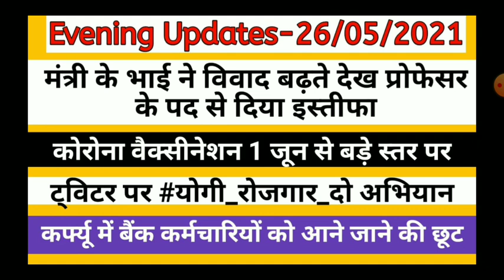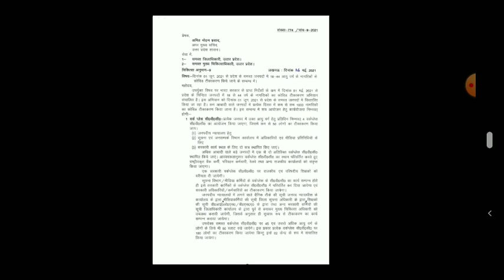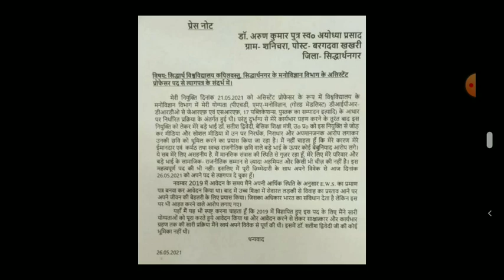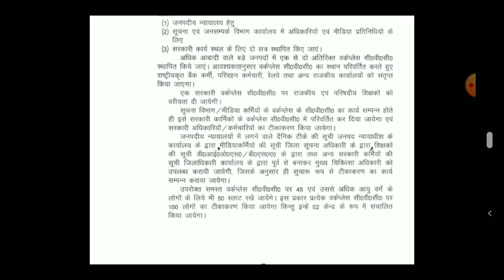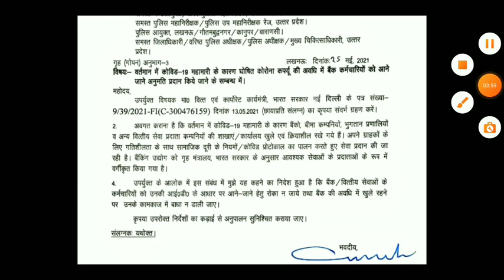CORONA VACCINATION || UPPSC UPSSSC ROJGARDO TWITTER CAMPAIGN || CORONA CURFEW || ASSISTANT PROFESSOR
इसके साथ ही सरकारी भर्तियों से संबंधित सभी खबरों को अपने मोबाइल पर सबसे पहले पाने के लिए आप हमारे एंड्राइड ऐप को भी गूगल प्ले स्टोर से डाउनलोड कर सकते हैं 👇🏻🤳

UPPSC PCS RECRUITMENT,
UPPSC LT GRADE TEACHER,
UPPSC JUNIOR ENGINEER,
UPSSSC JUNIOR ENGINEER,
UPPSC LOWER PCS,
UPPSC RO ARO,
SSC CGL,
UPPSC RO ARO CUTOFF,
UPPSC APS EXAM
UPPSC PCS CUTOFF,
UPPSC RO ARO RESULT,
UPPSC COMPUTER OPERATOR,
SSC CHSL,
SSC MTS EXAM,
TEACHER BHARTI,
UPSSSC AG TA RESULT,
AGRICULTURE TECHNICAL ASSISTANT RESULT,
UPSSSC LOWER PCS,
UPSSSC LOWER 2016 RESULT,
UPSSSC LOWER 2019 RESULT,
UPSSSC INSTRUCTOR RESULT,
COMPUTER OPERATOR EXAM
UPSSSC VPO WAITING LIST,
VPO WAITING LIST,
UPSSSC GPA 2015,
UPSSSC VDO DOCUMENT VERIFICATION,
VDO DOCUMENT VERIFICATION,
UPSSSC VDO CUTOFF,
UPSSSC VDO 2018,
VDO CUTOFF,
VDO 2018 EXAM,
UPSSSC Mandi Parishad Exam,
UPSSSC JUNIOR ASSISTANT JOINING,
UPSSSC JA,
UPSSSC JA DEPARTMENT ALLOTMENT,
UPSSSC JUNIOR ASSISTANT DEPARTMENT,
UPSSSC VDO BHARTI,
UPSSSC VDO RECRUITMENT,
UPSSSC VDO,
UPSSSC VILLAGE DEVELOPMENT OFFICER,
UPSSSC JUNIOR ASSISTANT CUTOFF,
UPSSSC JA BHARTI,
UPSSSC JA CUTOFF,
UPSSSC CLERK RECTT,
UPSSSC CLERK CUTOFF,
UPSSSC CLERK RESULT, UPSSSC KANISTH SAHAYAK CUTOFF, UPSSSC VDO, UPSSSC COMPUTER OPERATOR, UPSSSC TUBEWELL OPERATOR, UPSSSC DRIVER BHARTI,
UPSSSC JUNIOR ASSISTANT EXAM,